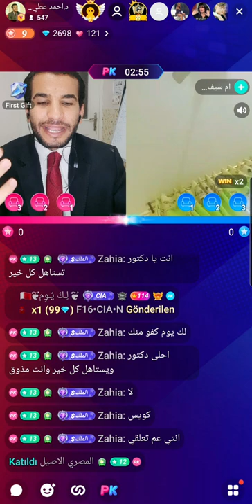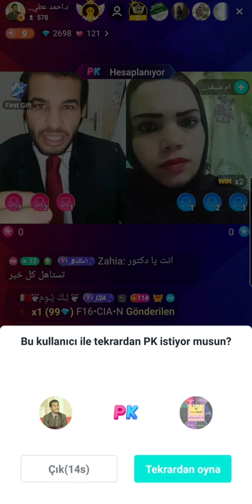اسباب تآكل الأسنان عند الاطفال